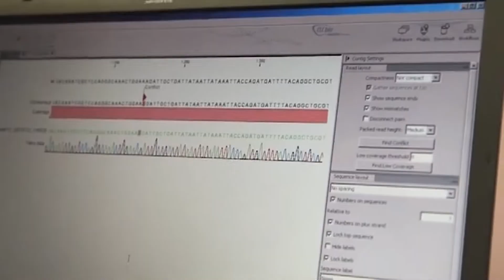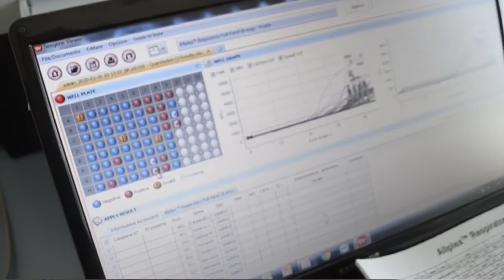Coronavirus. Scoperta in Campania, nuova variante mai individuata prima in Italia